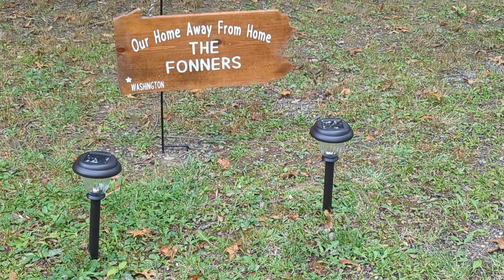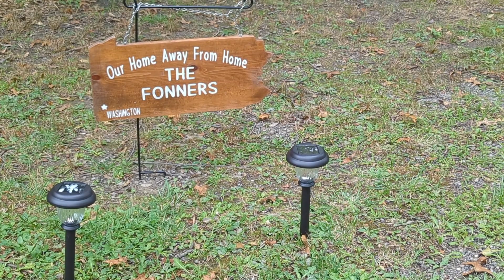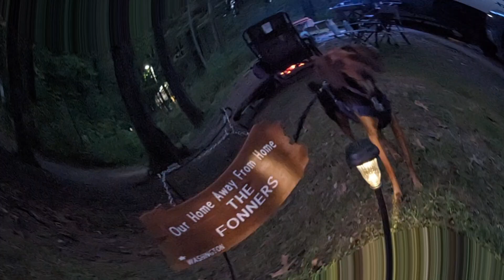Camping at Mosquito Lake State Park, Ohio@OurHomeAwayFromHome-TheFonners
September 2023

This campground offers full hook ups, electric, and non electric sites.  Some of the electric sites have the box on the camp side, you may want to check the site pictures before booking to make sure it will still suit your needs.
Pets are welcome at all sites, not sure about cabins or yurts.  There is also a dog swimming area located at the dog park.
If you like disc golf, there are several in the area.

# dogadventures